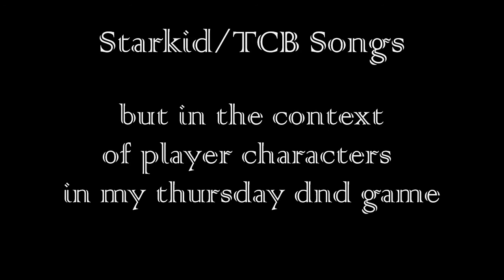Starkid Songs but in the context of my thursday dnd campaign || Yorveth Avormarrow